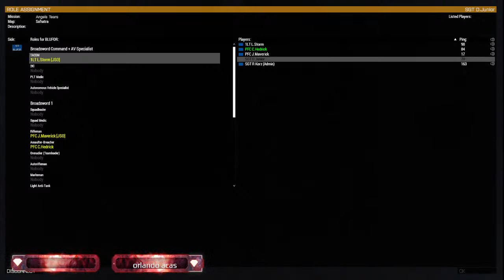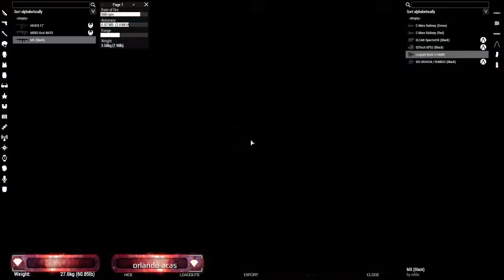Arma 3: JSO Operation "Angels Tears"